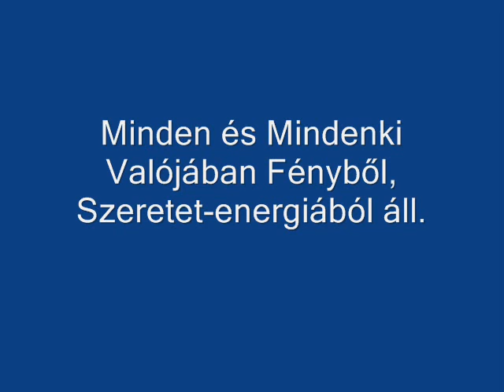JM105 - "Akkor most Fény-lények vagyunk, vagy az Isten vagyunk ?" -ra a válasz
-Mindig, mielőtt lekapcsolom a gépet, megnézem az ÚJ KEZDET című videómat, mert nekem sokat ad, és így egészen máshogy folytatódik a napom. Te azt a videót nézd meg mindig, ami Neked a legtöbbet adja. (függetlenül attól, hogy ki készítette).

-REIKI:
A REIKI nagyon kényelmes: csak a testemre teszem a kezem, és gyógyítja a testet, lelket, és NYITOGATJA A TUDATOT ! A testünkre tehetjük a kezünket ÁLLANDÓAN: buszon, váróteremben, lefekvéskor este, hajszárítás közben, liftben, beszélgetéskor, gépezéskor, filmnézéskor, stb !
CSAK megbízható mesterhez szabad menni Reikit tanulni, akit ajánlott egy megbízható ismerősünk, mert sok a csaló ! Kérdezzük körbe az ismerőseinket !
Győrben, Veszprémben és Bp-en tudok nagyon ajánlani őt: kalaziagi-reiki.hu
De sok településen vannak Villás Béla által tanított Reiki tanárok, (bár tőlük nincs tapasztalatom, de feltételezem, hogy nagyon megbízhatóak) : arkadiafenyei.hu/reiki-tanarok.html

SZERETET, FÉNY Mindenkinek.